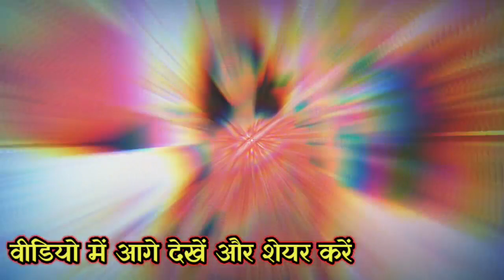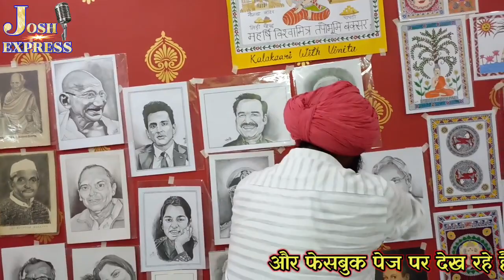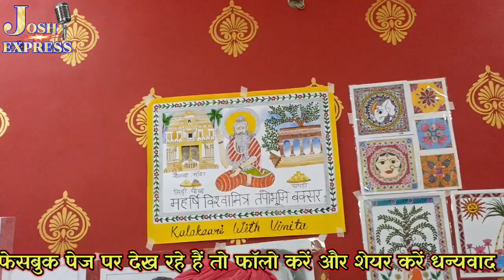मनीष कश्यप से क्यों मिलना चाहती है बक्सर बिहार की दिव्यांग आर्टिस्ट ना सुन पाती है ना बोल पाती है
बिहार के जाने-माने यूट्यूब पर एवं पत्रकार मनीष कश्यप से क्यों मिलना चाहती है बक्सर की विनीता राय जो आर्टिस्ट है

जिनकी तस्वीर अमेरिका तक पहुंची।